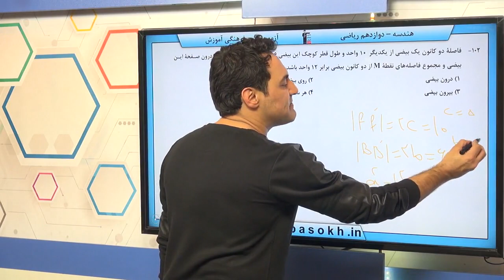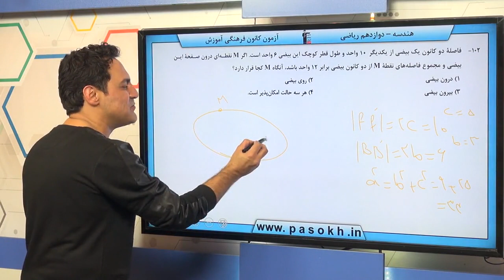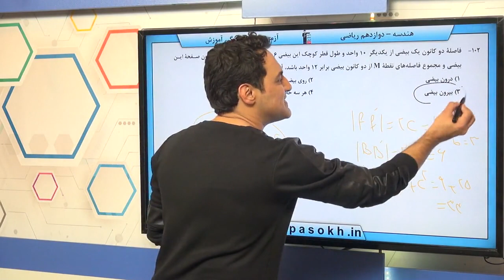پایه دوازدهم رياضي هندسه‌ي 3 آشنايي با مقاطع مخروطي سوال 102 درصد پاسخگویی 40